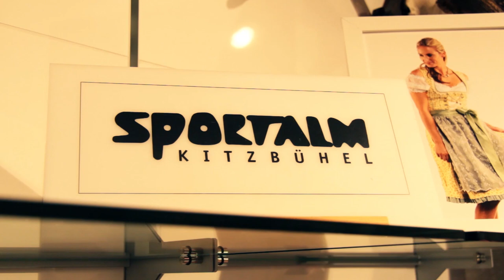Trautwein | Leder - Mode - Tracht in Schiltach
Tradition ist hier Familiensache. Kleider machen Leute und Familie TRAUTWEIN macht mit. Seit Jahrhunderten gibt TRAUTWEIN seine Philosophie und Wissen an die nachfolgende Generation weiter. Das Modeunternehmen TRAUTWEIN ist nicht nur für ihr geschichtsträchtiges Unternehmen bekannt, sondern auch dafür, dass Service und Qualität ganz groß geschrieben werden. Treten Sie herein und lassen Sie sich inspirieren. Die Familie TRAUTWEIN freut sich auf Ihren Besuch und berät Sie gerne individuell. Sicher finden Sie hier Ihr Lieblingsstück. Seit Generationen in der Familie. 350 Jahre Mode. 350 Jahre Trautwein.